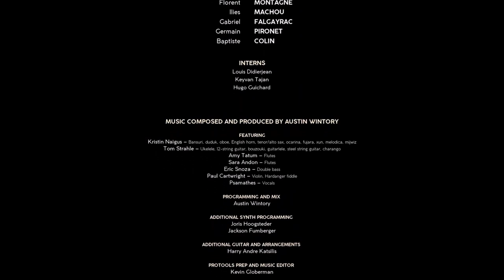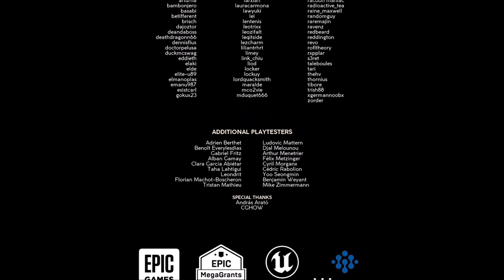Strayed lights - Full Game Playthrough (Gameplay)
Code provided by HomerunPR and Embers

This is my full playthrough of Strayed Lights, this is mainly a mainline playthrough but I do explore some to get upgrades.

Capture with AVerMedia Live Gamer ULTRA with OBS